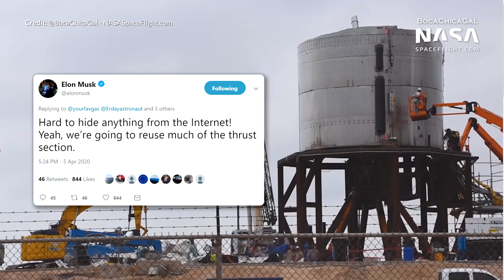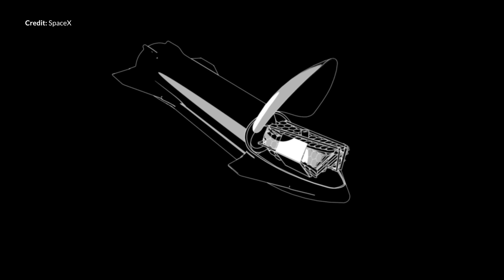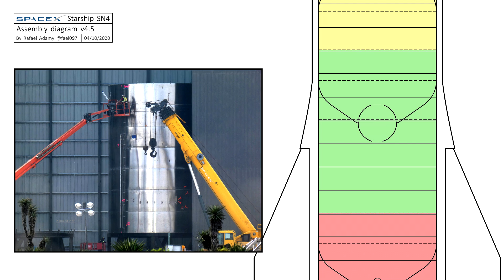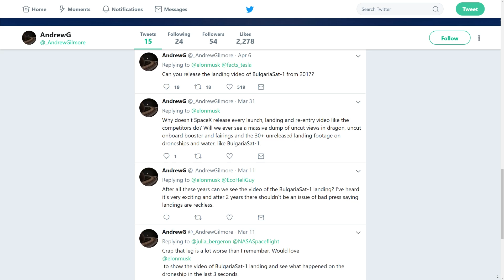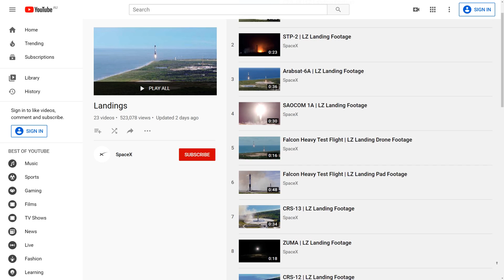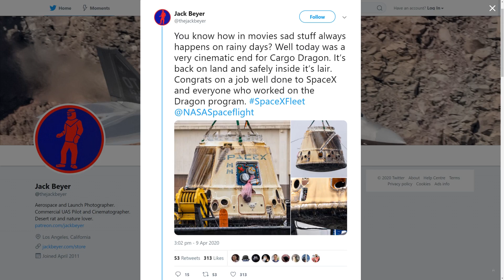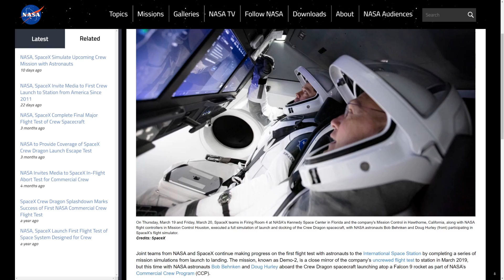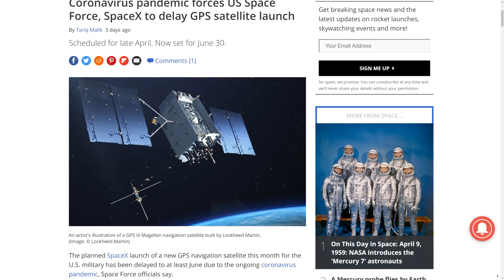SpaceX Starship SN4 News, Goodbye Cargo Dragon 1 and Rocket Lab Mid-Air Recovery Demo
- Today we cover SpaceX Starship SN4 News. We say goodbye to Cargo Dragon 1 and check out Rocket Lab Mid-Air Recovery Demo. After last week's loss of the SN3 Starship we’ve been super surprised to see the SN4 come together very rapidly with many of the ship segments s needed for the new build. They really are pumping out these Starship prototypes now faster than what I had even expected. Along with that, we say goodbye to the very last Dragon 1 capsule with its return from the CRS-20 mission. We witnessed some amazing new unseen footage from SpaceX released fresh this week. Just incredible how close this landing was from 2017. Then on top of all that Rocketlab pulls out all the stops with this amazing mid-air recovery demonstration with an Electron test tank and two sleek-looking helicopters capturing it right out of the air.